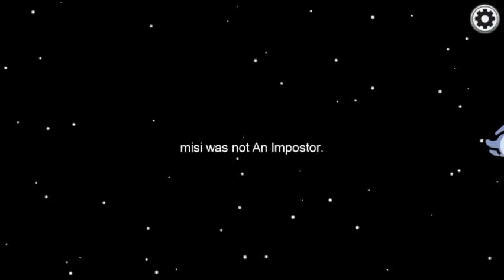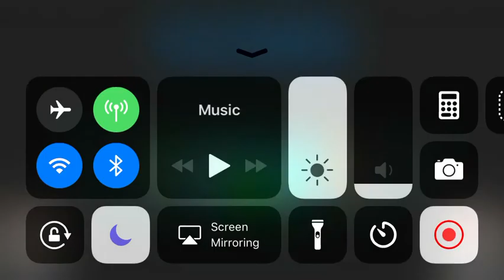among us part 1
like the video if you want more among us